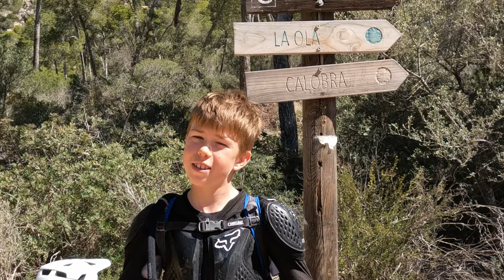Bike park series #2- Paguera bike park in Calvia Mallorca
Mountain biking in Paguera Bike Park in Mallorca presents riders with an exciting array of MTB trails set amidst the island's picturesque landscapes. This bike park caters to riders of all skill levels, offering a diverse range of trails that wind through, rocky descents, and thrilling downhill sections.

Novice riders can hone their skills on beginner-friendly trails featuring gentle slopes and smooth terrain, providing a perfect introduction to the sport while soaking in the natural beauty of Mallorca. Intermediate riders will find themselves challenged by trails that incorporate technical features such as berms, rollers, and small jumps, offering an opportunity to push their limits and improve their riding abilities.

For advanced riders seeking an adrenaline rush, Paguera Bike Park delivers with its expert-level trails that feature steep descents, tight switchbacks, and challenging obstacles. These trails provide a true test of skill and bravery, rewarding riders with unparalleled thrills and breathtaking views of the surrounding landscape.

With its well-maintained trails, stunning scenery, and welcoming atmosphere, Paguera Bike Park is a must-visit destination for mountain biking enthusiasts visiting Mallorca. Whether you're a beginner looking to learn the ropes or an experienced rider seeking an adrenaline-fueled adventure, this bike park offers something for everyone amidst the beauty of Mallorca's natural terrain.